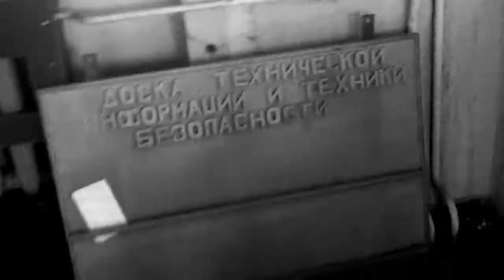scales on telestation 2 years with dnb dance